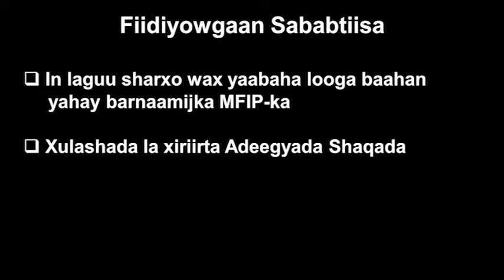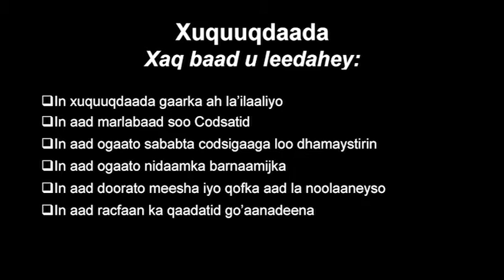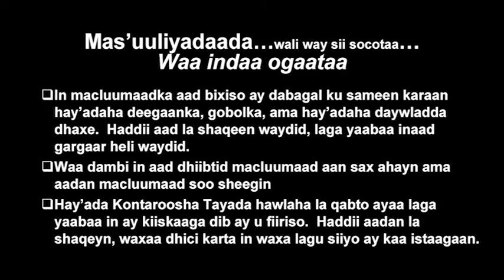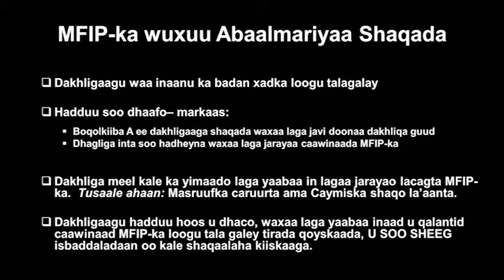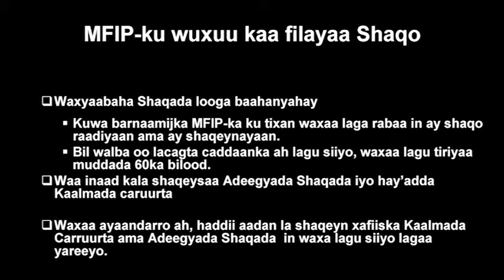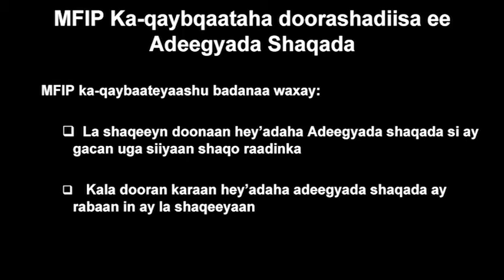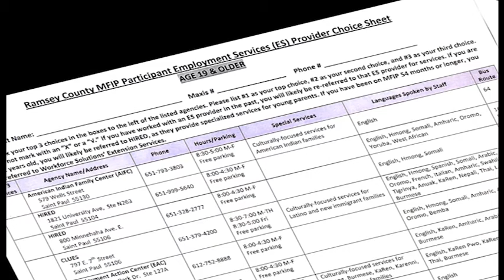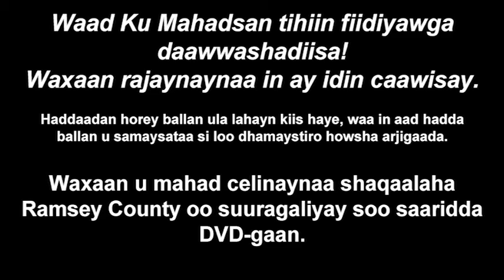MFIP (Somali)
This orientation video is about the Minnesota Family Investment Program. MFIP helps low-income families with minor children move to work. It includes cash and food assistance. Residents of Ramsey County, Minnesota, can contact Ramsey County Community Human Services for more information or to apply.